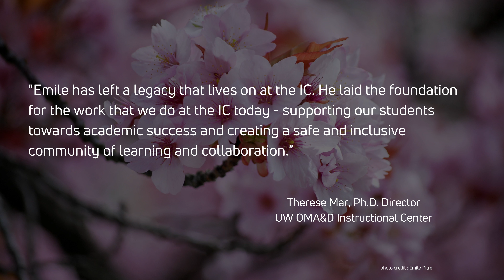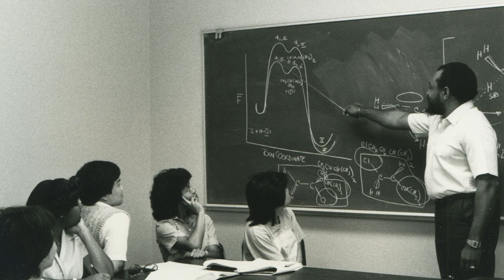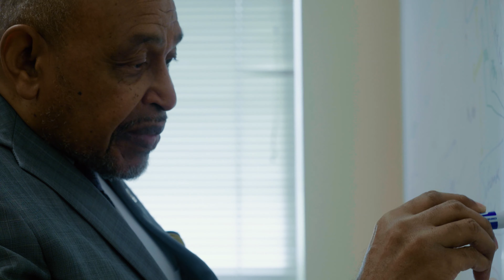2021 Celebration Gala - About Emile Pitre, 2021 Charles E. Odegaard Award Recipient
Emile Pitre is the 2021 Celebration gala Charles E. Odegaard award recipient. Emile explains his lifetime of activism and education, and is joined by former students, executives, and colleagues who tell about just how much Emile has made an impact in their lives.